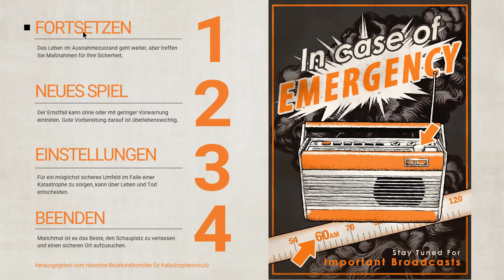Spaziergänge [Verstümmelt] - #9 ✰ EVERYBODY'S GONE TO THE RAPTURE ✰ Deutsch ✰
Ruhiges Story-Adventure von The Chinese Room und PlayStation Mobile Inc.

✰ Let's Play EVERYBODY'S GONE TO THE RAPTURE ✰

Es ist Zeit, wieder anzufangen
Die Welt ist vor 37 Minuten untergegangen

Yaughton, Shropshire, England. 6:37 Uhr, 6. Juni 1984.

Inmitten der Landschaft von Shropshire steht das Dorf Yaughton verlassen. Auf dem Spielplatz liegt vergessenes Spielzeug herum und der Wind bläst Quarantänebroschüren über den stillen Friedhof. Auf Appletons Farm raschelt die Ernte, um die sich keiner kümmert. Die Vögel liegen dort, wo sie runtergefallen sind.

Seltsame Stimmen spuken im Radio herum und nicht abgenommene Wäsche hängt bewegungslos an der Leine. In den Fernsehern laufen Kanäle ohne Empfang. Über all dem sind die Teleskope der Sternwarte auf tote Sterne und endlose Dunkelheit ausgerichtet. Und jemand ist übrig geblieben, um zu versuchen, das Geheimnis zu entschlüsseln.

Tauche ein in ein opulentes, tiefsinniges Adventure des preisgekrönten Entwicklers The Chinese Room und untersuche die letzten Tage von Yaughton Valley. Enthülle die Spuren der verschwundenen Bewohner, entdecke Fragmente von Ereignissen und Erinnerungen, um das Geheimnis der Apokalypse zusammenzusetzen.

Mit einer wunderschönen, detaillierten, offenen Welt und einem Gänsehaut-Soundtrack bietet Everybody's Gone to the Rapture nicht-lineare Erzählkunst auf höchstem Niveau.